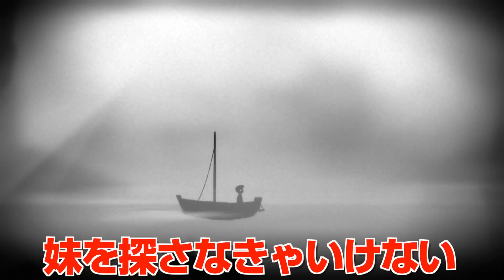#1【ホラー】弟者「LIMBO」【2BRO.】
2015/12/02 発売 PS4版「LIMBO」